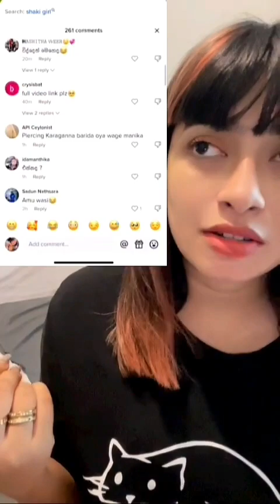Shakila ගැන වැරදි විදිහට කතා කරපු හැමෝටම Shakila කියන කතාව | කෙනෙක්ට දෙයක් කියන්න කලින් හොදට හිතන්න